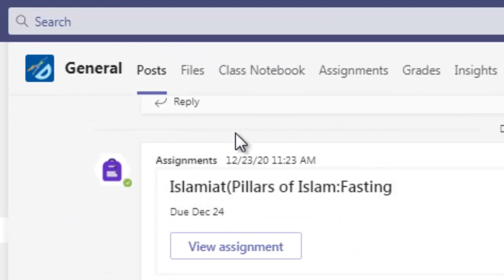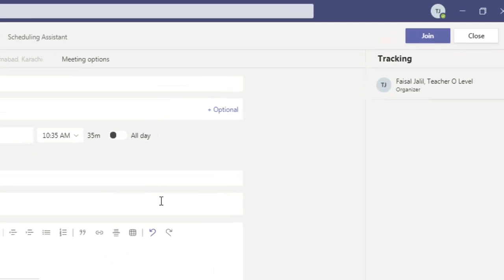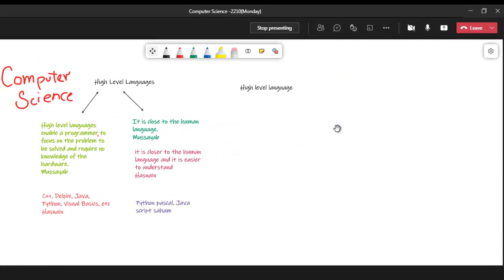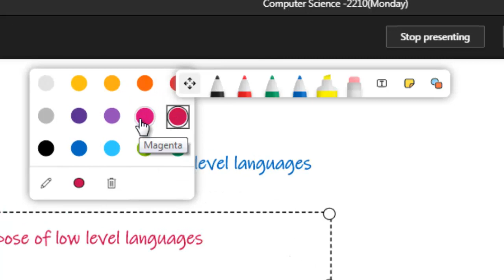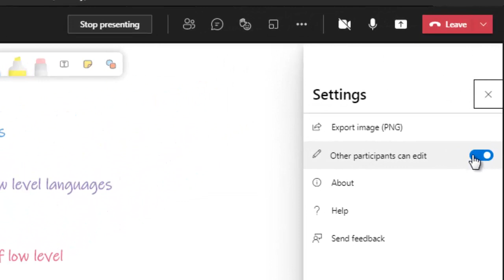How to Share Microsoft White board with Students during Class 2021